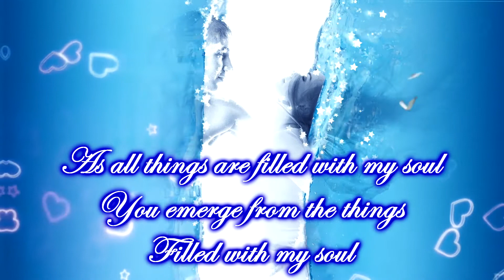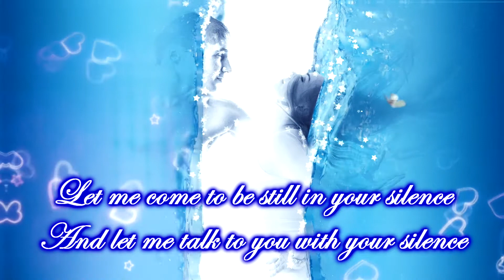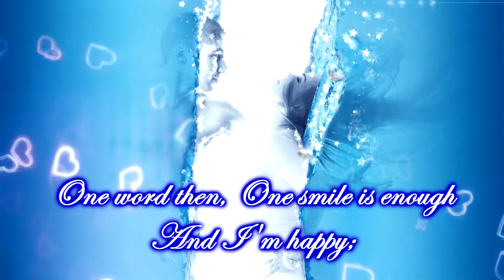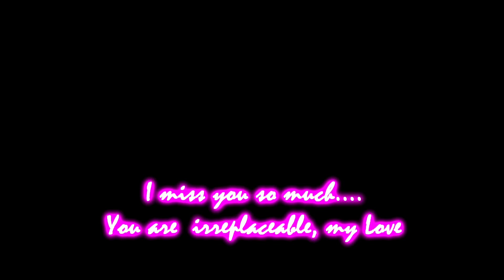❤️💕I like for you to be still by Pablo Neruda - Wandering Soul - free music no copyright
❤️💕Wandering Soul by Asher Fulero (3:16)
Classical Dramatic

I Like To you to be still - Pablo Neruda

❤️💕 ''I like for you to be still
it is as though you are absent
And you hear me from far away
And my voice does not touch you
it seems as though your eyes had flown away
And it seems that a kiss had sealed your mouth
As all things are filled with my soul
You emerge from the things
Filled with my soul
You are like my soul
A butterfly of dream
And you are like the word: Melancholy

And you seem far away
it sounds as though you are lamenting
A butterfly cooing like a dove
And my voice does not reach you
Let me come to be still in your silence
And let me talk to you with your silence
That is bright as a lamp
Simple, as a ring
You are like the night
With its stillness and constellations
Your silence is that of a star
As remote and candid

Distant and full of sorrow
So you would've died
One word then, One smile is enough
And I'm happy;
Happy that it's not true''

I like for you to be still by Pablo Neruda love poem silence dreamland Robert Plant, poems about silence,